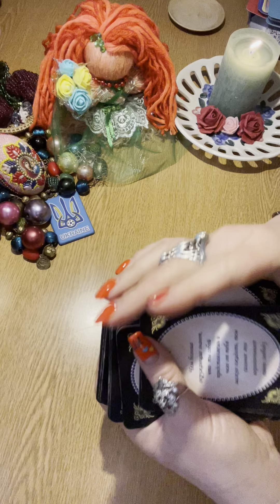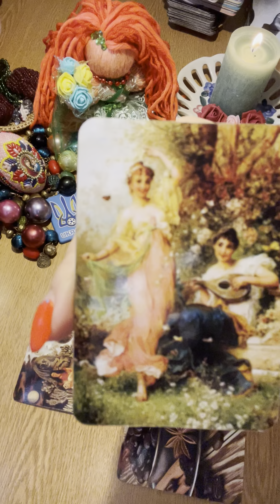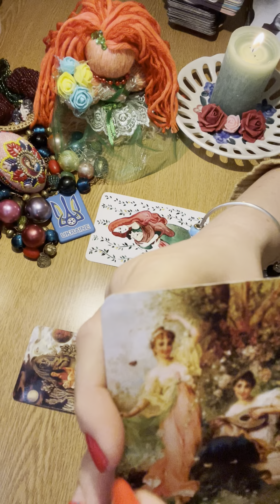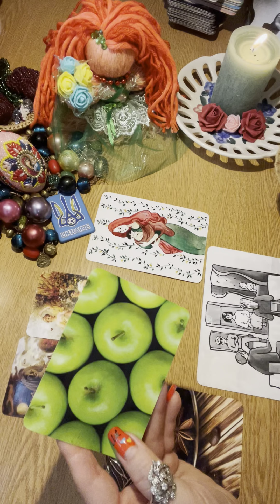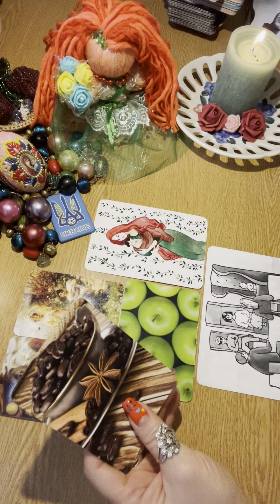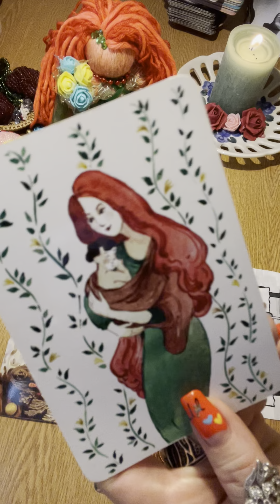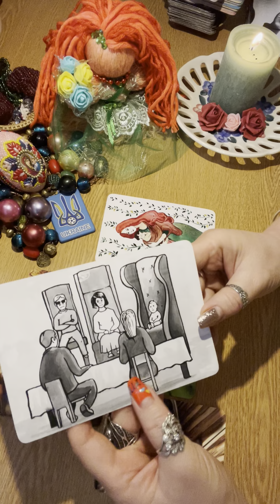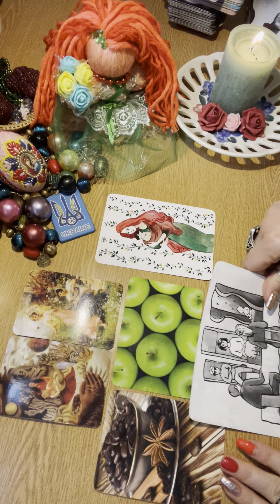‼️ТВОЄ ОТОЧЕННЯ - ТВОЄ НАТХНЕННЯ‼️езотерика